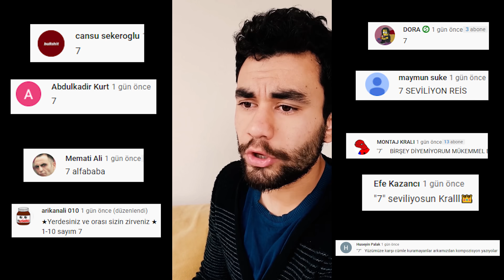ALFACOCUKGOKO EN ÇOK İZLENEN TİKTOK VİDEOLARI!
Ben alfacocukgoko bu videom da sizlere tiktok da en çok izlenen videolarımın kolaj halini sunuyorum tiktok da milyonlarca izlenen videolarımı sizlere burada izletmek istedim umarım izlerken zevk aldığınız bir video olur İYİ SEYİRLER..